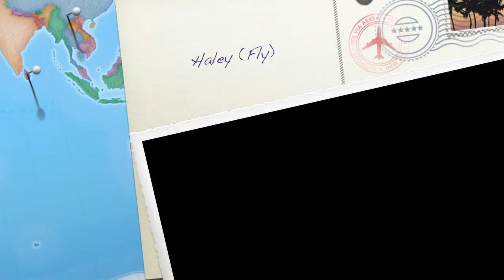Haley (Fly)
"Haley (Fly)" is dedicated to Haley Stevens and her family. Haley bravely faced ALS as a teenager, and her life serves as an inspiration for us all. In her honor, this song is my humble gift...in the hope that it may raise public awareness concerning ALS and encourage people to give of their time, talents, and monies to help defeat this terrible disease.